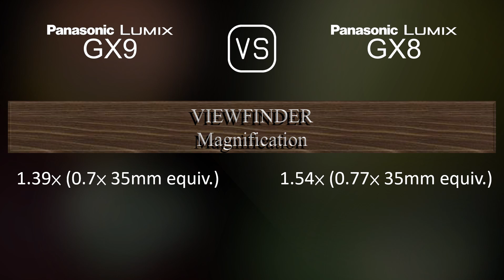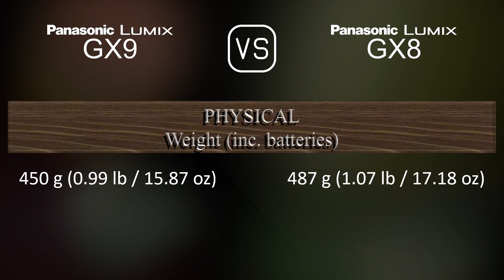Panasonic Lumix GX9 vs. Panasonic Lumix GX8: A Comparison of Specifications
This video overviews the Panasonic Lumix GX9 and the Panasonic Lumix GX8 in a parallel comparison of specifications.

00:25 LAUNCH
00:33 BODY
00:40 SENSOR
01:01 IMAGE
01:16 OPTICS & FOCUS
01:41 SCREEN
01:58 VIEWFINDER
02:13 PHOTOGRAPHY FEATURES
03:06 VIDEOGRAPHY FEATURES
03:20 STORAGE
03:24 CONNECTIVITY
03:49 PHYSICAL
04:07 MISC